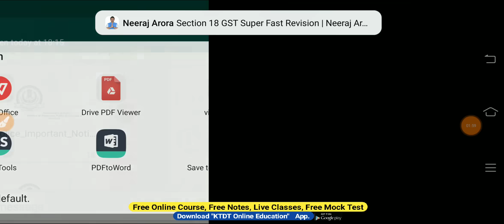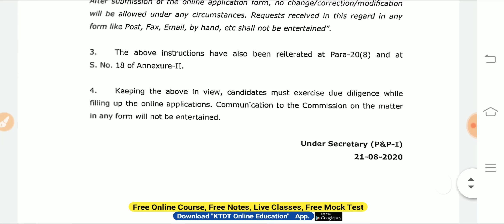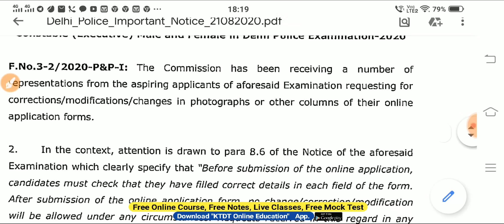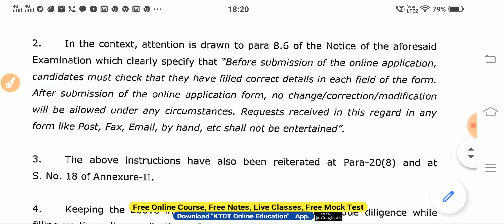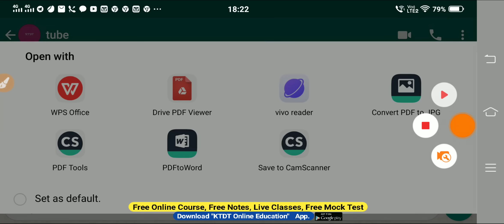Delhi Police Constable Executive Male female 2020 - SSC 2 New Notice - Bad News - KTDT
Thankyou Alllll...